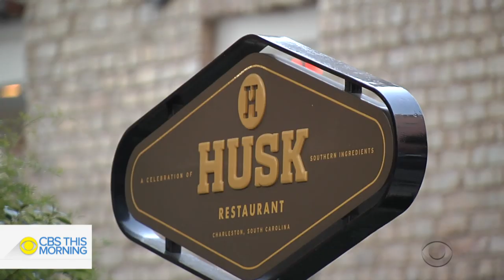Chef Sean Brock: Walking away from acclaimed restaurant was "an incredible gift"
Over the past 25 years, chef Sean Brock has risen to the top of the culinary world, operating eight restaurants in five cities at his peak. But this year, at the age of 41, he walked away from it all. The award-winning chef spoke with “CBS This Morning” co-host Anthony Mason about why he took a break from the restaurant industry and why it's important to prioritize the mental and physical health of a restaurant's staff.